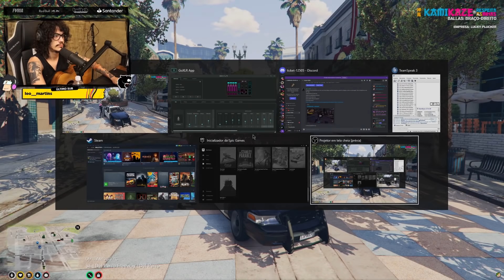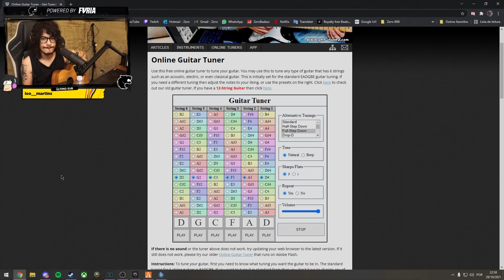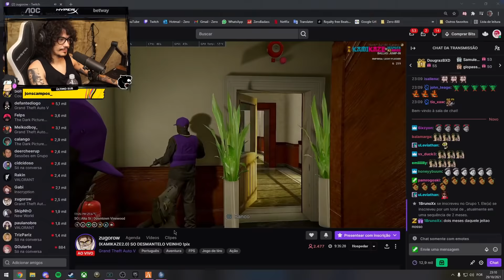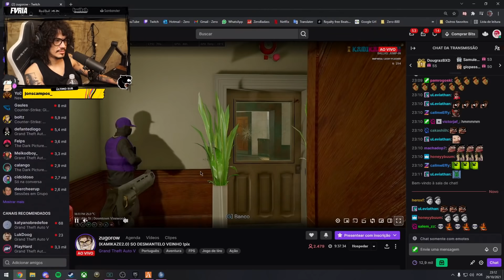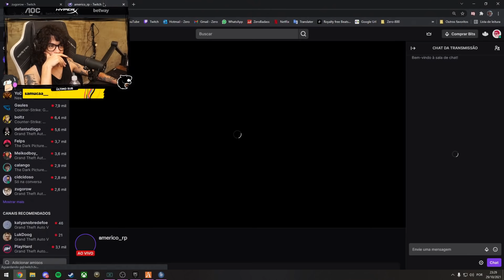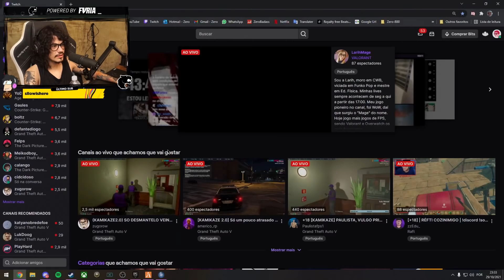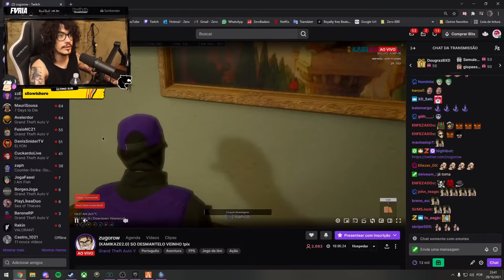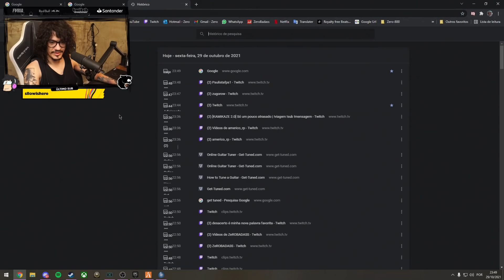ZERO JOGANDO GTA ROLEPLAY #392